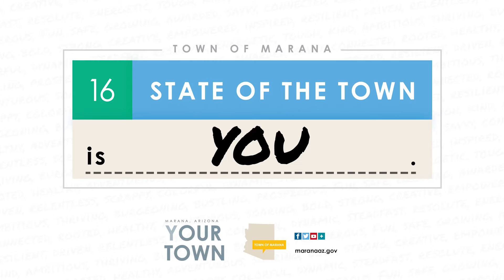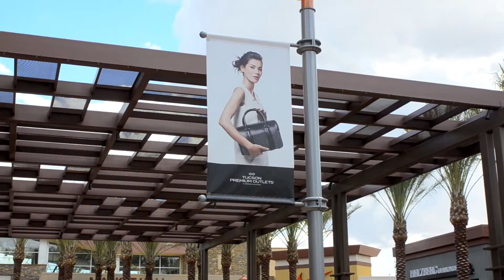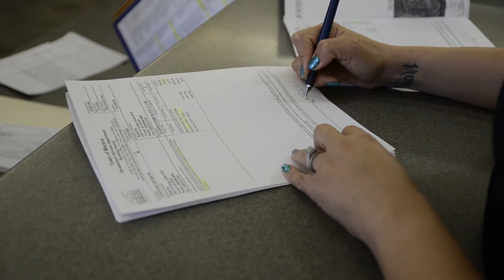Town of Marana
The official video feed for the Town of Marana